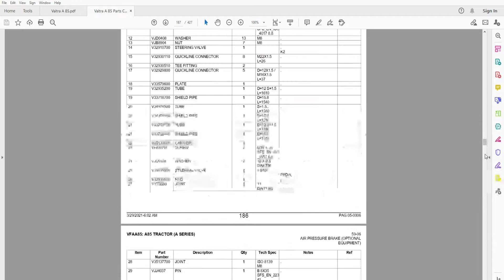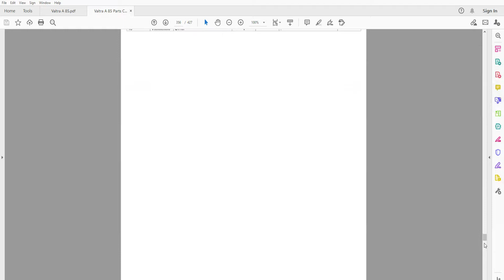Valtra A 85 - Parts Catalog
Parts Catalogs / Parts Manuals / Parts Books / Parts Lists

427pages in English

• Fully illustrated parts catalog with diagrams showing all components of the machine (Engine, Transmission, Hydraulics, Electrics, Brakes, Axles, Cab, Hood, Chassis , Implement Drive) with the part numbers and part descriptions
• Zoom IN/OUT